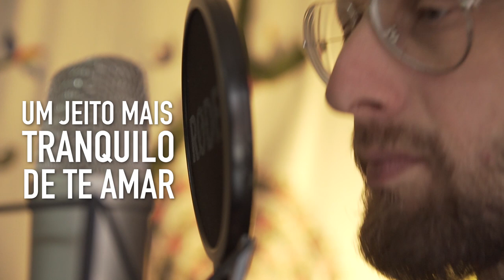João Oliveira - UM JEITO MAIS TRANQUILO DE TE AMAR (clipe oficial)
Um jeito mas tranquilo de te amar (João Oliveira)

João Oliveira - vocal, eletric guitar, tonkorong e cavaco
Pablo Andres Giménez - flute
Martin Laportilla - bass
Juan Pablo Rodriguez Berbin - drums and percussion
Lucas Ribeiro - Mix( DPX studio)
Régis Augusto - mastering (Codimuc studio )
JC  Nunes - director

Recorded at : Barcelona(Spain), Carretel Arte e Musica(taubaté- sp  Brazil) and DPX studios (Taubaté- sp Brazil)

Martin Laportilla use Daddario strings
Juan Pablo Rodriguez Berbin use Parra Drums